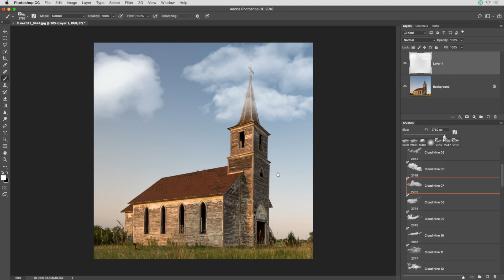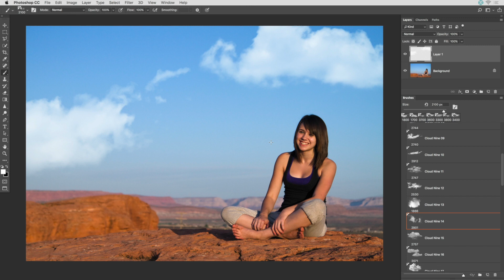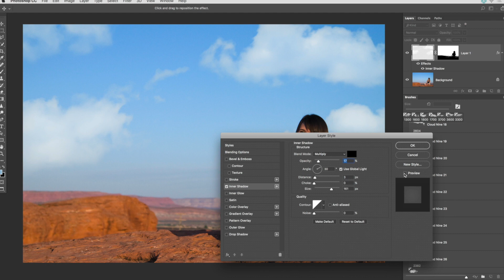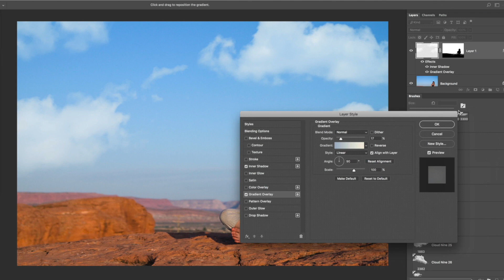Cloud Nine — Photoshop Brush Presets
A time-lapse demo of the "Cloud Nine" Photoshop brush presets from Nicolesy.

Save 20% with the code YOUTUBE.